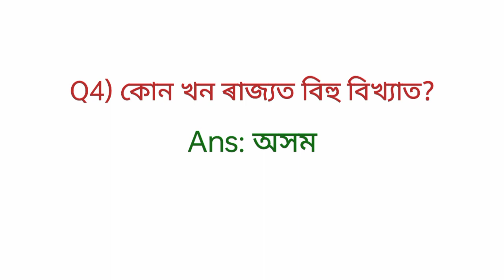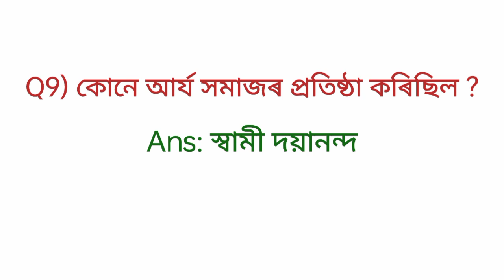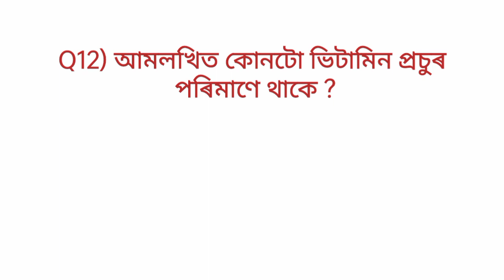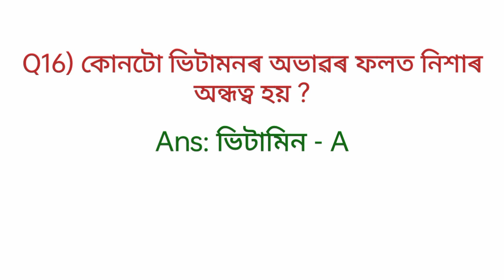General Knowledge | Assam Police | Assam Forest | সাধাৰণ জ্ঞান | Assam Competitive Exam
Important gk
Important gk for all competitive exam
interesting gk
world quize
world quize in english
General studies for govt jobs
Assam gk
Assamese GK
hindi gk
hindi gk questions and answers
assam gk
assamese gk for competitive exam
assam gk 2022
assamese gk in assamese
Assam geography
assam geography for apsc
competitive exam
competitive exam preparation
apsc assam Prepration
apsc
apsc syllabus
forest guard
assam forest
ssc gd questions answers
ssc mts questions answers
cds
nda
agniveer
indian army
capf
police